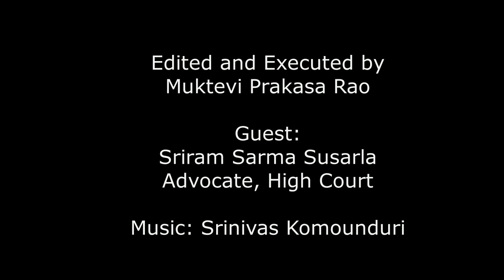వ్యవసాయెతర ఆస్తులకు ధరణి వివరాల సేకర పై హై కోర్ట్ లో పిల్ ||సమాజదర్శిని || SriramSarmaSusarla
వ్యవసాయెతర ఆస్తులకు ధరణి వివరాల సేకరణ పై హైకోర్ట్ లో పిల్